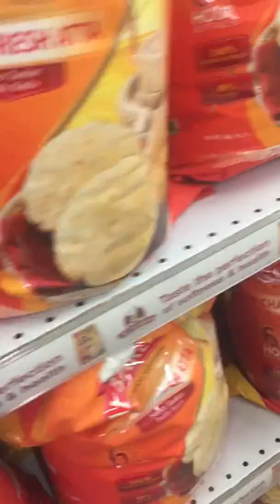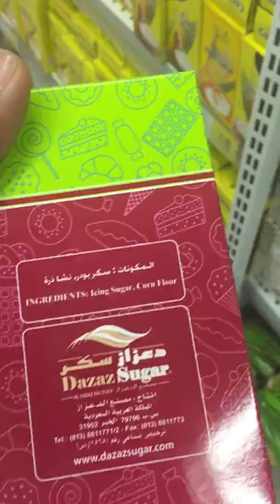Atta Wholesale Market In Delhi | Maida Wholesale Market Price/Rate | Aaj Ka Atta Ka Wholesale Bhav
About This Video - Maida Wholesale Price

Topic Cover - atta whole price in delhi,
atta wholesale market in delhi,
supplement wholesale distributor in delhi,
scooter parts market in delhi,
cheapest kirana market in delhi,
shop for sale in tilak nagar,
delhi me whole wholesale market,
dal wholesale market in delhi,
delhi wholesale market in delhi,
delhi mein sabse sasti dal kahan milati hai,
suit in wholesale rate in delhi,
cheap rate suits in delhi,
wholesaler of suits in delhi,
gatta wholesale market,
delhi mein thok ka saman kahan milta hai,
delhi polythene wholesale market,
jaguar wholesale market in delhi,
कंबल होलसेल मार्केट इन दिल्ली,
coat wholesale market in delhi,
shop counter market in delhi,
delhi lajpat rai wholesale market,
wholesale sale market in delhi,
wholesale wheat market in delhi,
sabse sasta gehu kaha milta hai,
cheap lower in delhi,
cheapest dal market in delhi
special maida
RK maida
shiliguri maida
Siliguri maida
maa maida
shambok maida
super maida